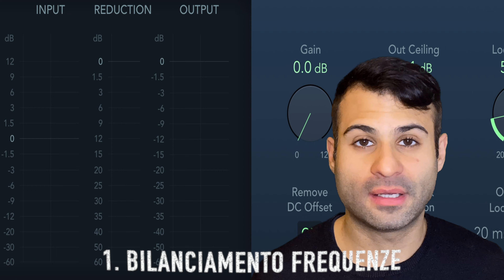Come aumentare la loudness in 2 step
Vediamo come aumentare la loudness dei nostri brani musicali in 2 step, senza snaturare il suono originale.

ATTREZZATURA AUDIO
▶ Cuffie Sony MDR-7506
▶ Cuffie AKG K240
▶ Microfono a condensatore Aston Spirit
▶ Microfono a condensatore Samson C03
▶ Microfono dinamico Wharfedale Pro DM
▶ Scheda audio Focusrite 2i2 Scarlett
▶ Casse monitor attive KRK Rockit RP5
▶ Giradischi Numark PT01 Scratch
▶ Amplificatore Per Cuffie Stereo

STRUMENTI MUSICALI
▶ Chitarra elettrica Fender Stratocaster Road Worn SSS
▶ Chitarra elettrica Epiphone Les Paul Special II Ebony
▶ Chitarra elettrica Yamaha Pacifica 112
▶ Chitarra elettroacustica Ibanez
▶ Pianoforte digitale Roland FP-30
▶ Batteria elettronica Alesis Nitro Mesh Kit
▶ Controller M-Audio Axiom AIR Mini 32

ATTREZZATURA VIDEO
▶ Canon EOS 60D + Obiettivo 18-55 mm
▶ Canon Obiettivo Pancake EF-S 24 mm
▶ Iphone 11 Pro
▶ Kit illuminazione
▶ Lampada LED ad anello
▶ Green screen

LIBRI DA NON PERDERE
▶ The Recording Engineer's Handbook
▶ The Mixing Engineer's Handbook
▶ The Mastering Engineer's Handbook